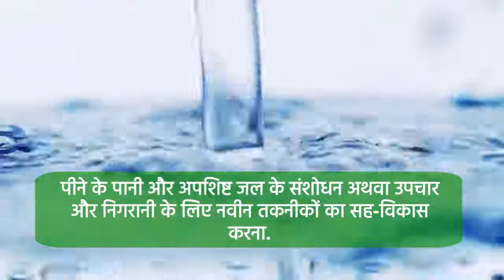यूरोपीय संघ और भारत के बीच पानी से संबंधित सहयोग परियोजनाओं की तलाश करना.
इन संबंध में यूरोपीय आयोग और भारत सरकार ने जल और स्वच्छता के मामलों में भारत में व्याप्त समस्याओं से निपटने के लिए अभिनव समाधानों को विकसित करने और उन्हें पूरी तरह से लागू करने के लिए सात परियोजनाओं को वित्त-पोषित किया है ।